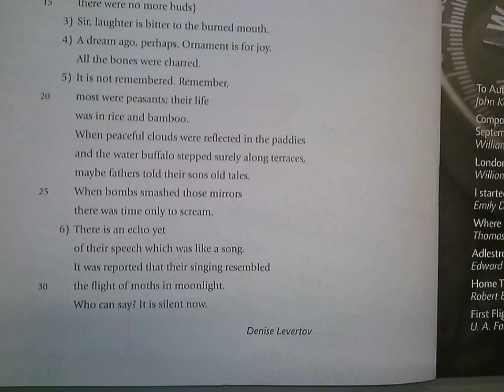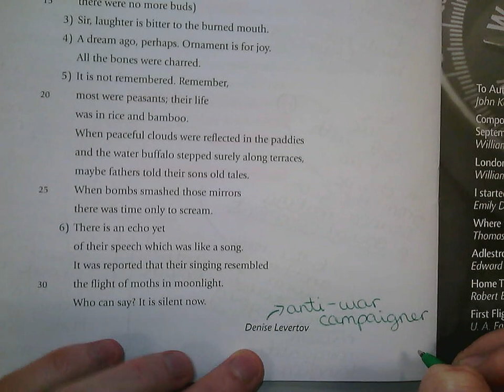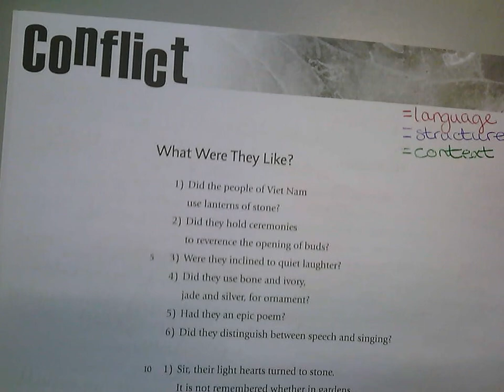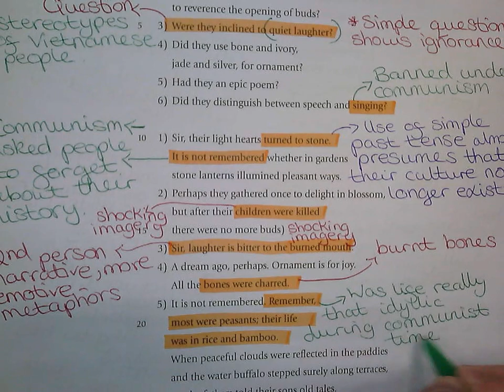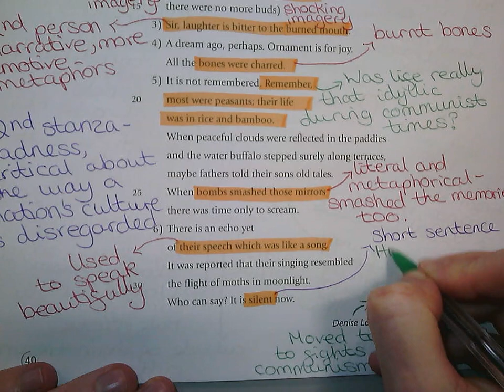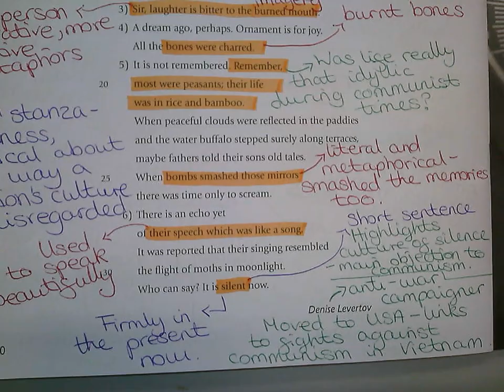GCSE Edexcel Poetry Collection B What Were They Like?